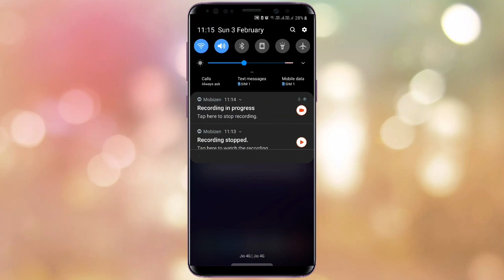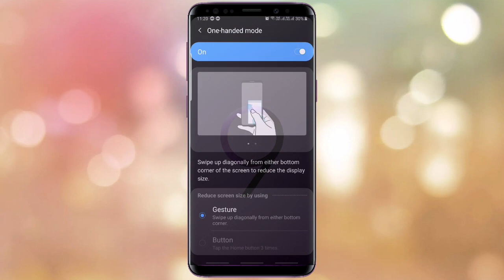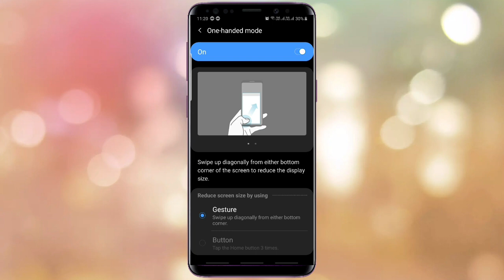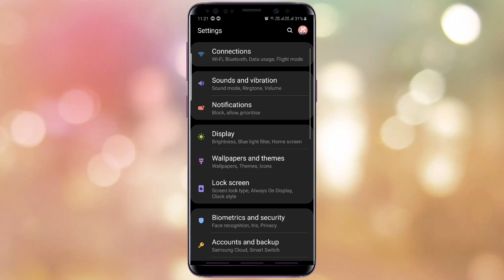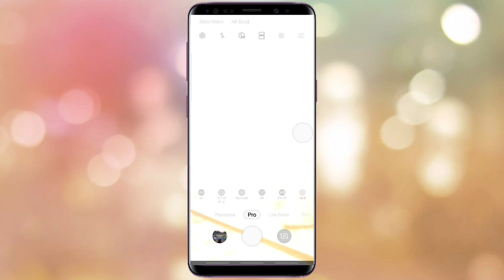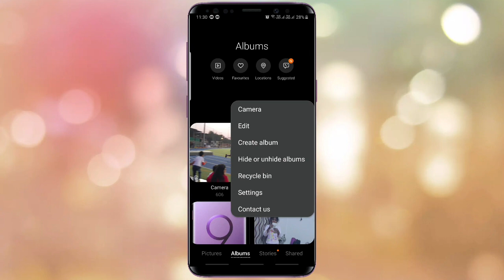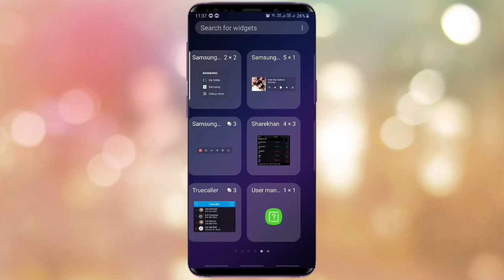Samsung Galaxy S9 and S9+ Android 9 Pie official update - Should you be upgrading?? in Hindi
Samsung Galaxy S9 and S9+ Android 9 Pie final and official update new features and One UI

Samsung has launched One U1 Update to S9 and S9 Plus devices in India officially in Januar19. Here are bring to you the key features to help you decide if you should upgrade your Samsung phone from Oreo to Android Pie operating system running on Samsung One Skin.